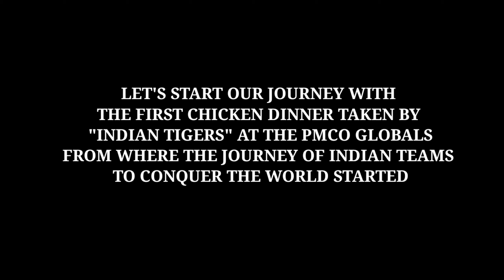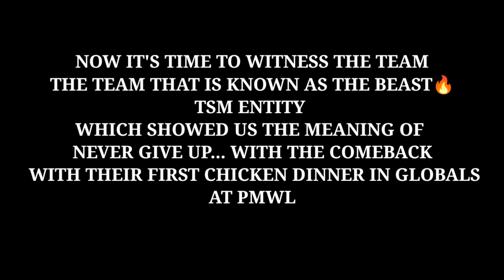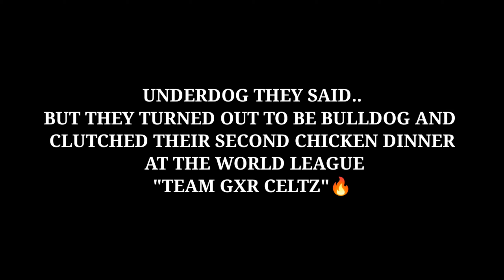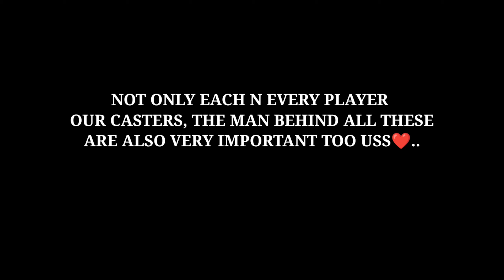A Video Dedicated To Every Pubgm Competitive Players 🇮🇳❤️ Must Watch |Battleground Mobile India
A Video Dedicated To Every Pubgm Competitive Players 🇮🇳❤️ Must Watch Video|Pubg Mobile India Trailer Out

THIS IS A SMALL VIDEO DEDICATED TO EVERY PUBGM PLAYERS WHO WORKED SO HARD TO BE ON THIS STAGE... PLEASE DO SHARE THIS VIDEO SO THAT IT REACH OUT TO EVERY PLAYERS OUT THERE❤️